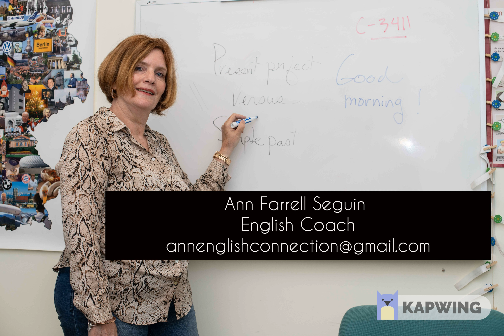Jeff's English Cafe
Voici des vidéos sur l'anglais.
Here are videos on English.